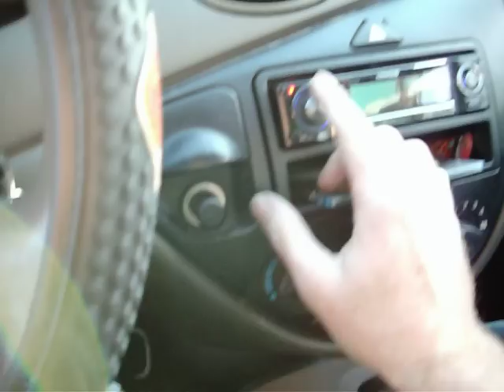FI BL 18 DYNAMAT DEMO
dude i know from up the street never heard my set up i thought i could give him a little demo in park not reving my engine just sitting there see what he thinks